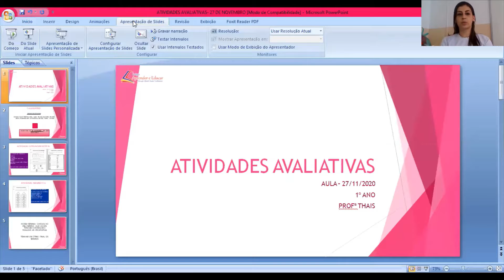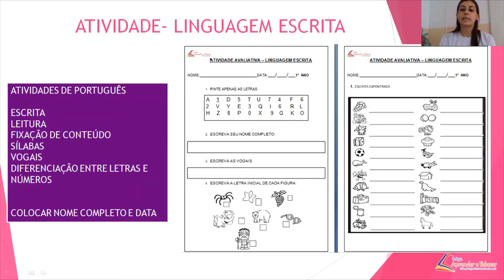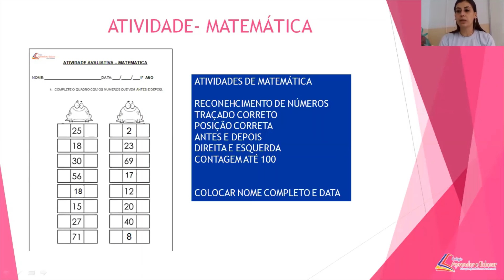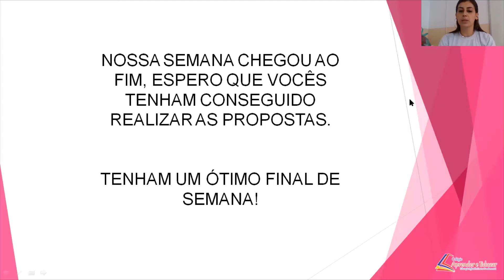ATIVIDADES AVALIATIVAS 27 DE NOVEMBRO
ATIVIDADE AVALIATIVA MATEMÁTICA E LINGUAGEM ESCRITA